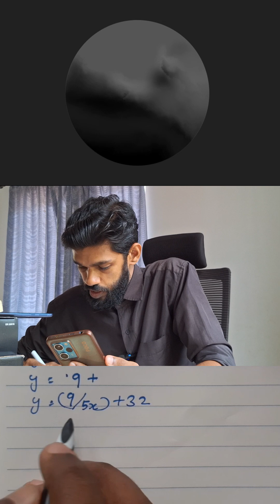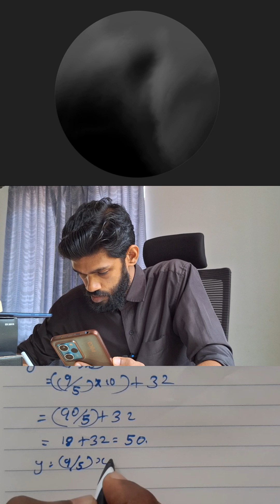📚ChatGPT : ബൂഗോളത്തിൻ്റെ സ്പന്ദനം കണക്കിലാണ് 🤣 # malayalam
In this video, we're going to explore the revolutionary concept of using ChatGPT as a maths teacher to learn integration and functions in mathematics. This smart method is perfect for students of class 11 and 12 who struggle with integration and math functions. Our AI-powered math teacher, ChatGPT, will guide you through the process of learning integration and functions in a simplified and easy-to-understand manner. With the advancement of AI technology, we can now leverage the capabilities of ChatGPT to solve complex math problems and provide personalized tutoring. This video is designed to help students learn mathematics in Malayalam, making it more accessible and engaging. By the end of this video, you'll be able to understand the concept of integration and functions in math and solve problems with confidence. So, let's get started and experience the future of learning mathematics with ChatGPT!